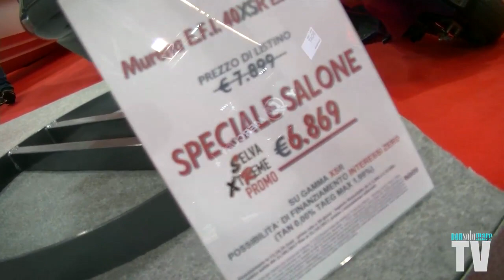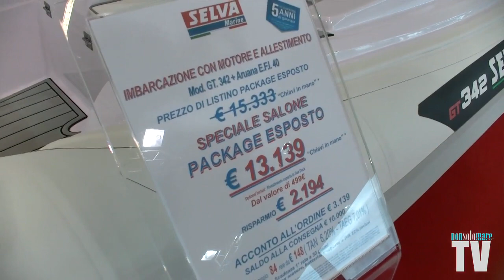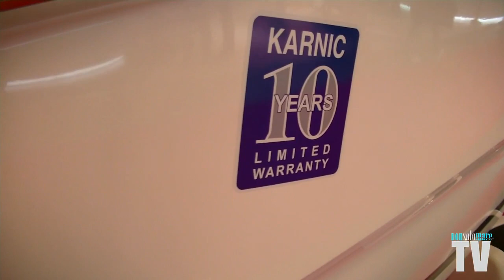grazie a SELVA MARINE tutti possono iniziare ad andar per mare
servizio estratto dalla puntata Nonsolomare 57° Salone Nautico di Genova in onda su sky